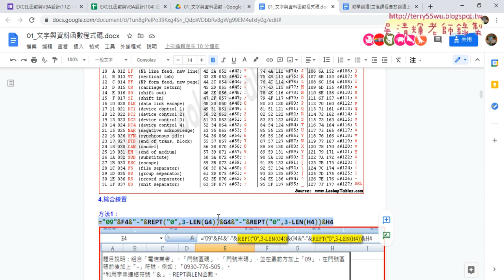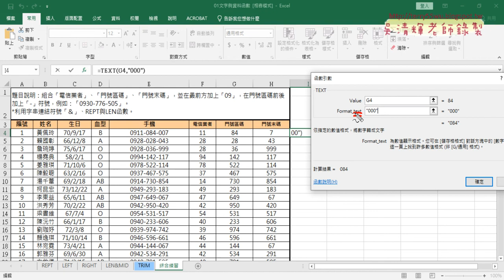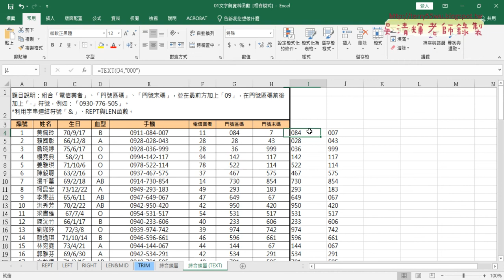04 改用TEXT函數合併資料